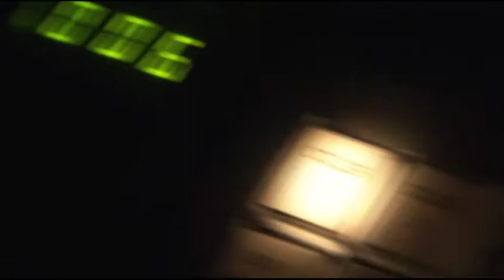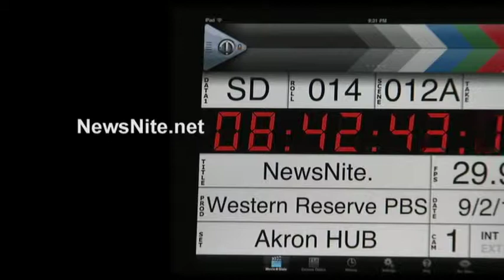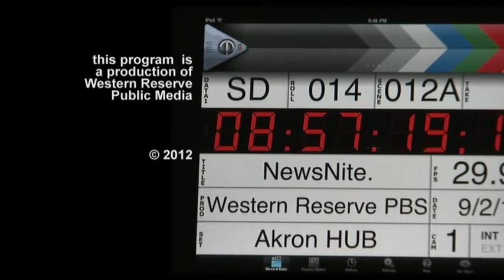NewsNite: Animal Welfare — Jan. 18, 2013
One agency protects people from animals and another protects animals mostly from people. Find out how they collaborate to assure animal safety in the greater Summit County area. Friday, Jan. 18, 2013 broadcast.